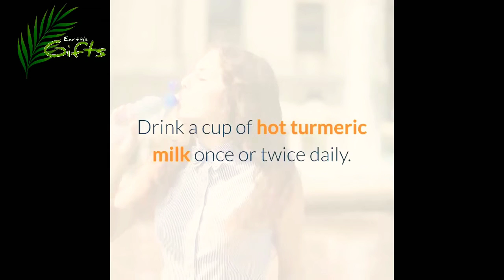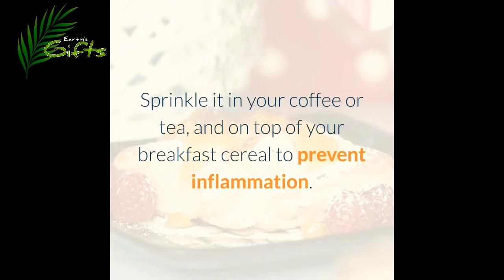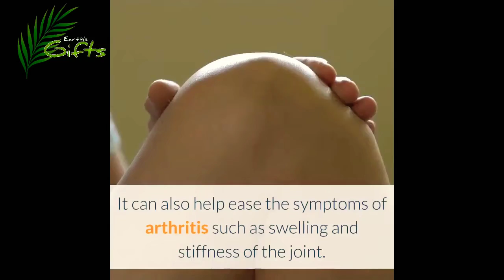How to cure arthritis NATURALLY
Joint pains? Here are 8 natural herbs to cure arthritis.

Sources
Healthline

Music
Ukelele